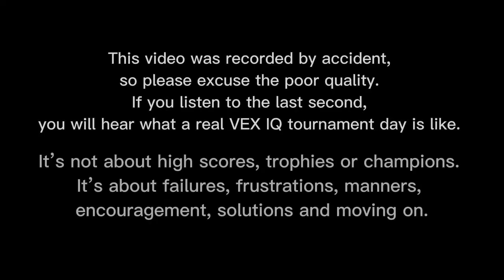What Was Happening at Every Robotics Tournament. VEX IQ Slapshot By Flying Cheese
This video was recorded by accident in California State Championship, so please excuse the poor quality. If you listen to the last second, you will hear what a real VEX IQ tournament day is like. It’s not about high scores, trophies, or champions. It’s about failures, frustrations, manners, encouragement, solutions,  and moving on.